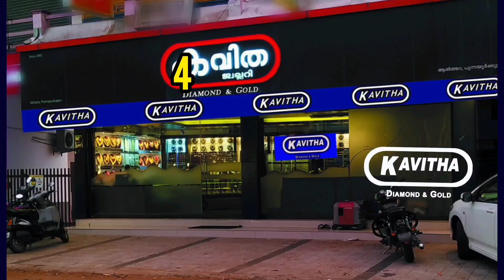4 GRAMS അടിപൊളി VARIETY കൈ ചെയിൻ BRACELET Rhodium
jewelry
chain പുതിയ മോഡൽ

bracelet gold kerala,
bracelet gold design kerala,
3 gram gold bracelet price in kerala,
bracelet collection gold malayalam,
oru pavan gold bracelet,
bracelet gold design malayalam,
gold hand chain malayalam,
kerala gold bracelet designs,
light weight gold bracelet,
light weight bracelet malayalam,
916 gold bracelet .

box chain
cnc machine
kerala wedding
rhodium ball
variety chain
കൈ ചെയിൻ
കൈ ചൈയൻ
പരസ്പരം